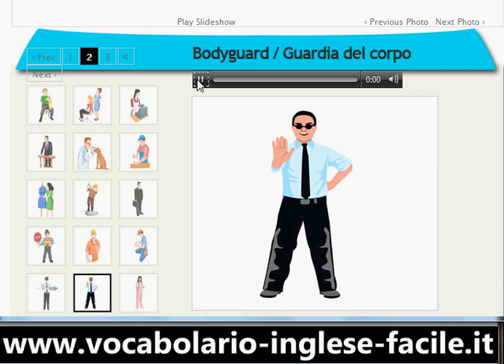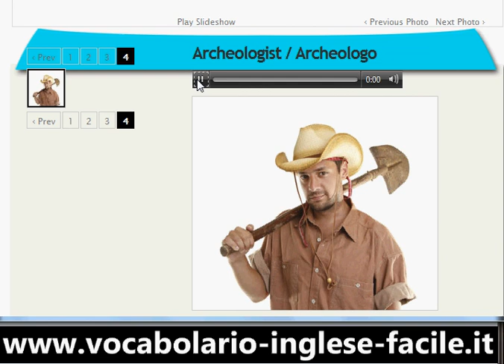Vocabolario Inglese Facile Professioni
cook Cuoco
doctor Medico
policeman Poliziotto
nurse Infermiera
fireman Pompiere
farmer Agricoltore
housepainter Imbianchino
artist Pittore
footballer Calciatore
judge Giudice
beautyspecialist Estetista
barman Cameriere
reporter Giornalista
rescuer Soccorritore
garagemechanic Garagista
musician Musicista
hairdresser Parrucchiera
cashier Cassiera
lawyer Avvocato
vet Veterinario
carpenter Falegname
stylist Stilista
minor Minatore
commercial Commerciale
trafficcop Agente
referee Arbitro
electrician Elettricista
pilot Pilota di linea
bodyguard Guardia del corpo
midwife Ostetrica
architect Architetto
deliveryman Addetto
teacher Professoressa
sitemanager Capocantiere
stationmaster Capostazione
maid Donna di servizio
plumber Idraulico
radiologist Radiologo/ radiologa
baker Panettiere
butcher Macellaio
grocer Droghiere
greengrocer Fruttivendolo
dentist Dentista/ Odontoiatra
postman Postino
secretary Segretaria
archeologist Archeologo